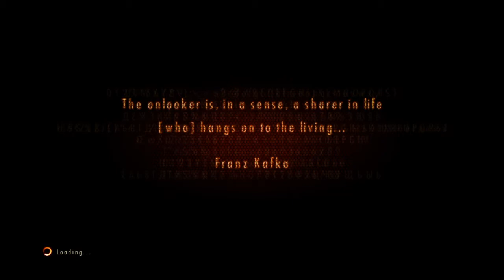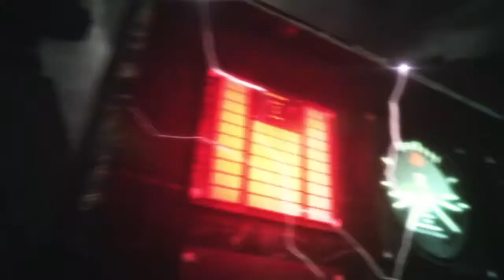RESIDENT EVIL REVELATIONS 2 ep.2 pt.1 campaign Normal